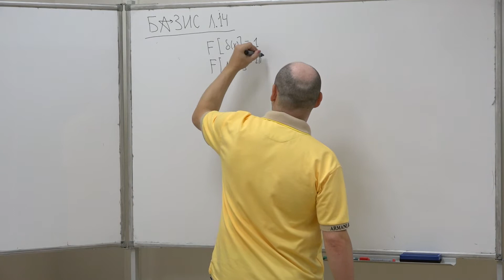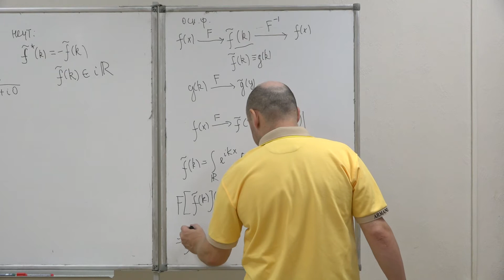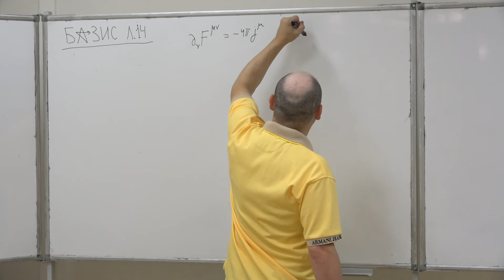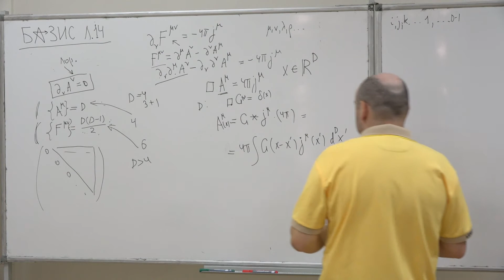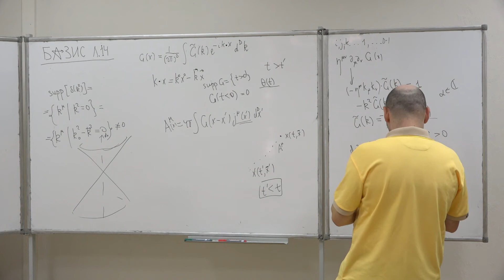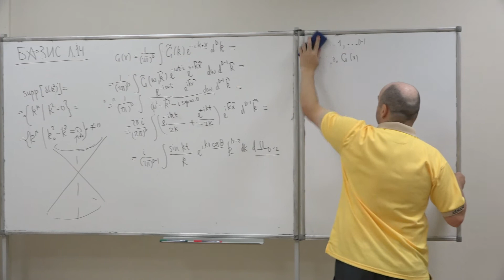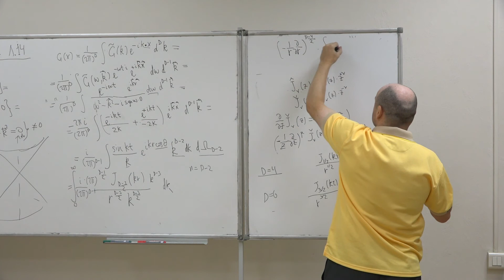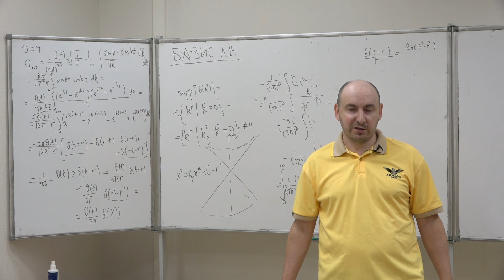Спирин П. А. - Некоторые математические вопросы теоретической физики - Лекция 14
Уравнение Даламбера

0:00:19 1. Сводка формул лекции 13
0:16:43 2. Основные свойства преобразования Фурье обобщенных функций
0:20:29 3. Уравнение Максвелла в (3+1)-электродинамике
0:28:23 4. Волновое уравнение с источником
0:41:40 5. Запаздывающая функция Грина уравнения д’Аламбера в (3+1)-мерном пространстве-времени
1:12:01 6. Функции Бесселя